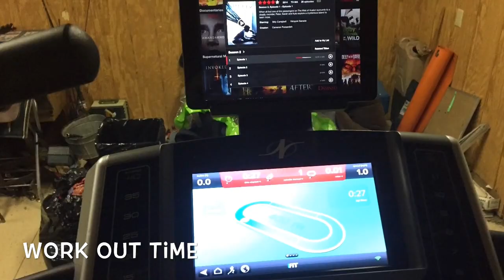Oct 3, 2016 Vlog 34